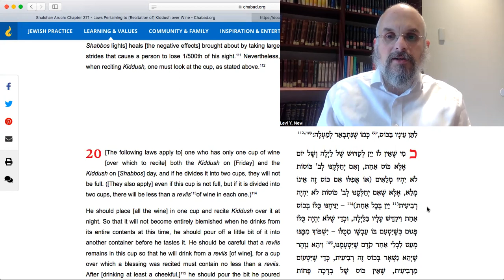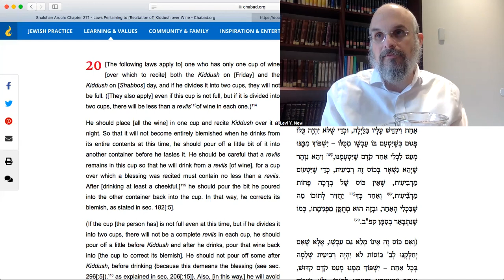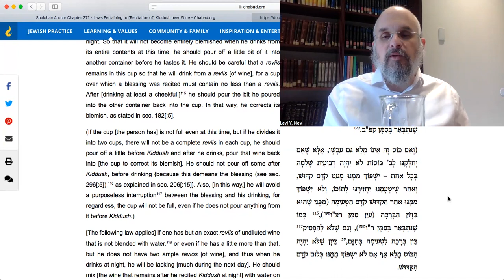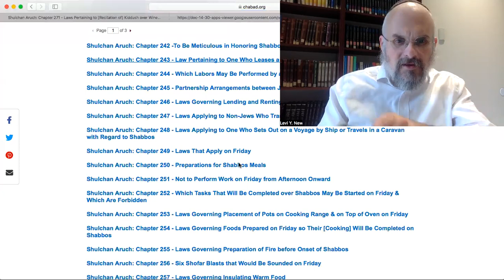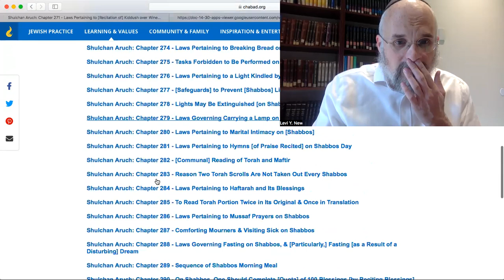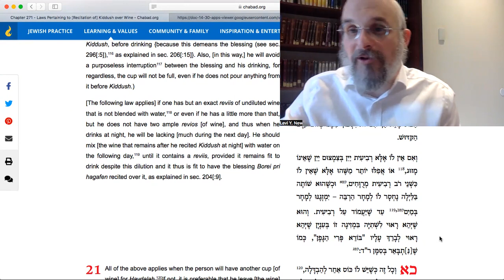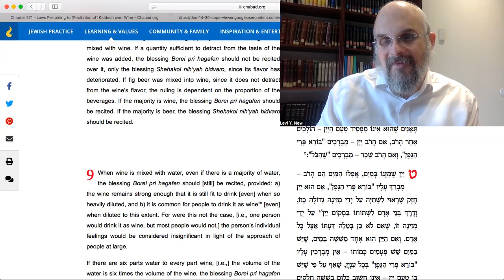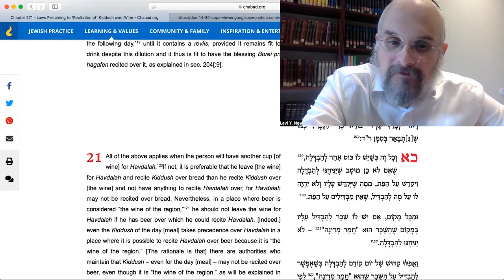HOW TO SHARE THE KIDDUSH WINE | SA AR 271:20 | ערבי פסחים #81 | Rabbi Levi Y. New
Whether one is short on wine, or if one wants to share the Kiddush wine with those assembled, there's a correct way to do it.